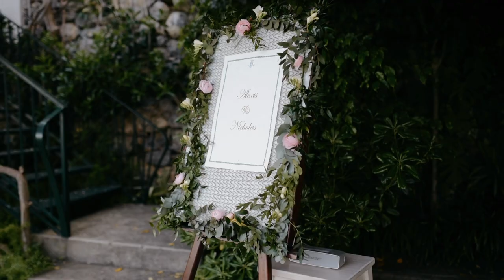Elopement at Hotel Santa Caterina on the Amalfi Coast Italy | Alexis + Nick Full Length Video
Video by Jessica Heron Images

Photography by :  | Karra Leigh Photo | karraleighphotography.com
Style & Design by : | Mae&Co Creative | maeandcocreative.com

Loved this entire day so much!! Hotel Santa Caterina was such a beautiful setting for these two to tie the knot. They had their intimate ceremony in the garden followed by a cocktail hour with live music and their family style dinner up in the restaurant with the Amalfi Coast cliffside lights surrounding them. The day couldn't have been more perfect!